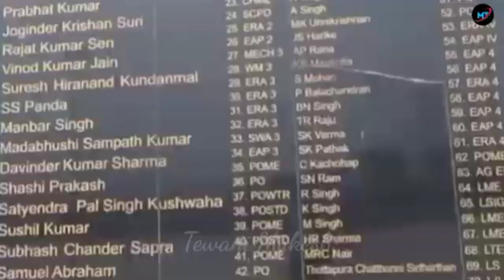Ghoghla Beach Diu । Blue Flag Beach । INS Khukri Diu । Tourist place । Diu Beach ।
Ghoghla beach Diu
Diu Ghoghla beach
Beaches in india
tourist place
places to visit in diu
nagoa beach Diu island
top tourist places in diu
Diu blog
Diu trip
दीव
દીવ
દીવ નાગવા બીચ
નાગવા બીચ દીવ
diu daman tourist places
diu tourist places
Diu Beach rides
Diu Beach status
Diu Nagoa Beach
Diu Beach Video
Why is diu Famous
Nagoa Beach
Ghoghla beach
Diu tourism
INS Khukri
diu Daman
people and vlogs
travel vlogs
travel vlogger
travel